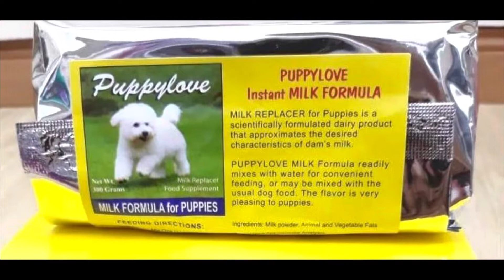FEEDING MY DOGS WITH PEDIGREE